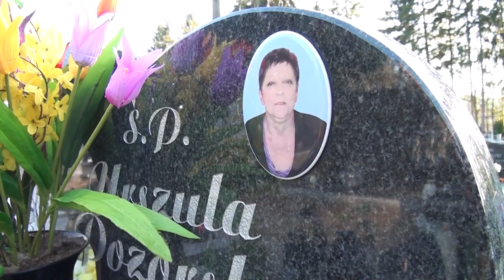Ewa i Łukasz - 02.05.2015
studio-kontrast.pl
Filmowanie